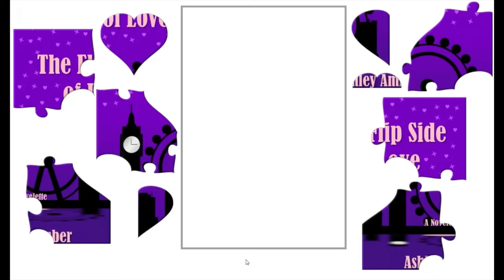BOOK COVER REVEAL! The Flip Side of Love🎡| Happy Valentine's Day! | Ashley Amber Author | [Booktube]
PRE-ORDER THE FLIP SIDE OF LOVE 🎡

MY BOOKS:

THE FLIP SIDE OF SAD 🚕

THE FLIP SIDE OF LOVE 🎡